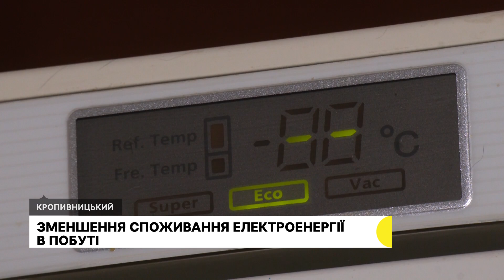Родина кропивничан скоротили споживання електроенергії майже вполовину. Як заощаджують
Родина кропивничан Катерина Крива і Вадим Бондаренко за місяць зменшили споживання електроенергії майже вполовину. Як заоощаджують, розповіли Суспільному.